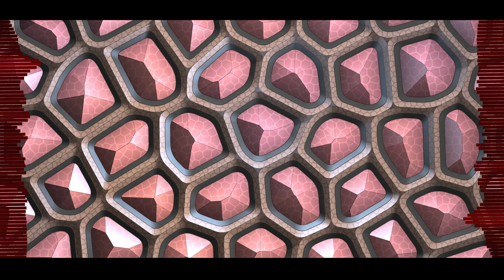My Horizon: Scribbled Mix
[Warning: this song was not originally mine, i only REMIXED it. The original song was made by jesterfrog. Also there is flashing lights in this video, so just warning ya]

Yoooooo im back with another song. I've been wanting to make a remix of this song for a while, and i finally finished it!!
I also wanted to do a laughing part in the transition, but my voice sucks and i just decided to scrap the idea lol.
Aswell if ya'll want to use this remix in a mod or chart, please credit me!

Please let me know if i need to fix anything in this song or if the audio or video is breaking. Please and thank you!

This video was made in Fl Studio and the visualizer was made in ZGameEditor Visualizer